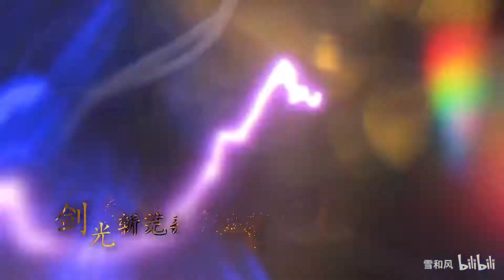《原神》「九九八十一」唱出我们的冒险旅程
抱歉 发现视频有一处水花，换个源麻烦审核再帮看一次...谢谢！

原曲：九九八十一
作曲：烏龜Sui
翻唱：心灵侦探明柏辰
填词：逍遥凰翼  落凡Lufer 泡泡鱼 梧洺
文案：雪和风
视频：雪和风
字幕：战场ヶ原-